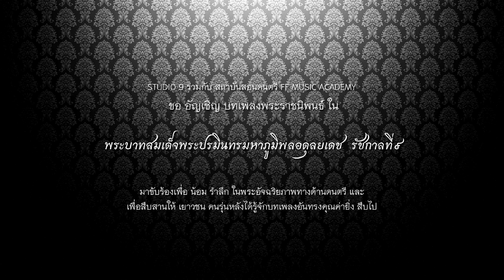เพลงพระราชนิพนธ์ Magic Beamsแสงเดือนพระบาทสมเด็จพระปรมินทรมหาภูมิพลอดุลยเดช ขับร้องโดย สุทธิลักษณ์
เพลงพระราชนิพนธ์ลำดับที่ ๒๗
เพลงพระราชนิพนธ์ Magic Beams (แสงเดือน)

ขับร้องโดย สุทธิลักษณ์ ชายหงษ์

ทรงพระราชนิพนธ์ขึ้นใน พ.ศ.๒๕๐๑ ทรงพระกรุณาโปรดเกล้าฯ ให้พระเจ้าวรวงศ์เธอ พระองค์เจ้าจักรพันธ์เพ็ญศิริ นิพนธ์คำร้องทั้งภาษาอังกฤษและภาษาไทย เพลงพระราชนิพนธ์นี้มีลีลาชดช้อย อ่อนหวาน สง่างาม เหมาะสำหรับประกอบการเต้นบัลเล่ต์ จึงได้พระราชทานให้อัญเชิญไปประกอบการแสดงบัลเล่ต็ในงานสมาคมนักเรียนเก่าอังกฤษในพระบรมราชูปถัมภ์ ณ เวทีลีลาศสวนอัมพร เมื่อวันที่ ๘ กุมภาพันธ์ พ.ศ.๒๕๐๑ ต่อมาได้นำออกบรรเลงในงานสมาคมนักเรียนเก่าสหรัฐอเมริกาในพระบรมราชูปถัมภ์ เมื่อวันที่ ๒๒ กุมภาพันธ์ พ.ศ. ๒๕๐๑